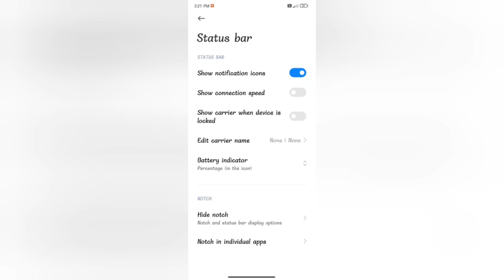How to off show notifications icon mode in xiaomi 11i 5G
how to hide notification content in redmi |set up notification bar in xiaomi mi 11i |adjust notification bar in xiaomi mi 11i |how to hide lock screen notification in miui 11 |how to enable daily data use in xiaomi 11i |how to add photo in notification bar |how to enable led notification light |xiaomi 11 lite 5g |xiaomi 11 lite ne 5g |xiaomi 11 lite 5g ne |xiaomi 11i |xiaomi 11 lite ne 5g tricks |xiaomi 11 lite ne 5g settings |xiaomi 11i hypercharge